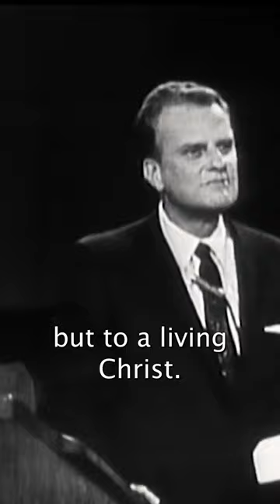The Second Coming of Christ by Billy Graham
Second Coming of Jesus.